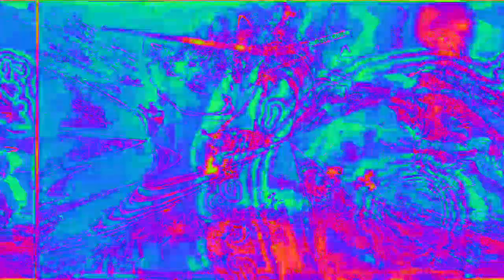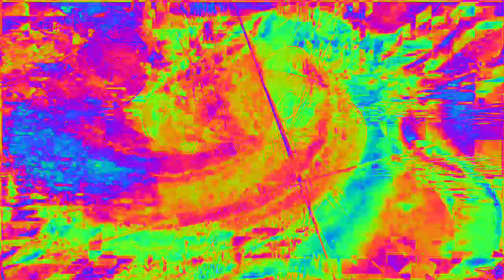[EPILEPSY WARNING] Movie 23 02 08 06h16m15s